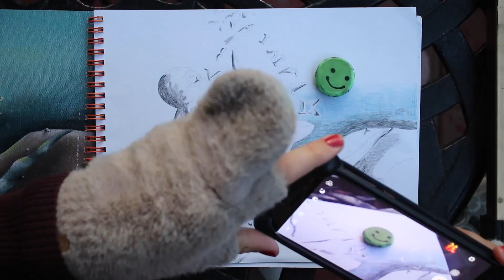'Religion of Time' Colouring Time Lapse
This is a time-lapse of my colouring from the book TMACBYES Paintings 2022 Edition.